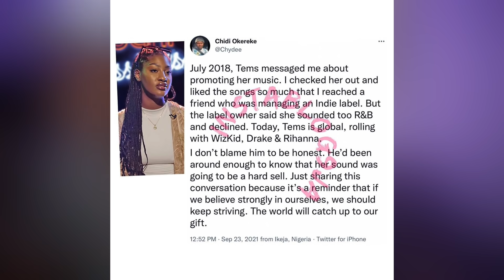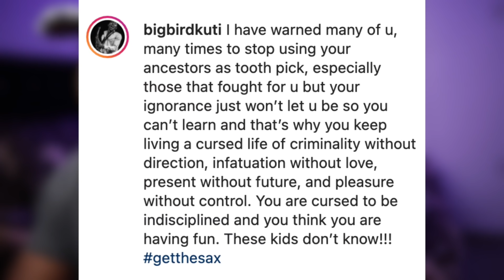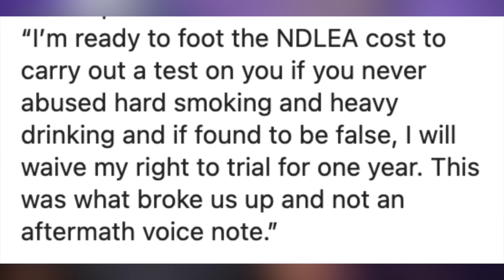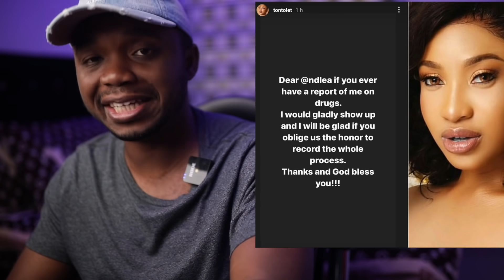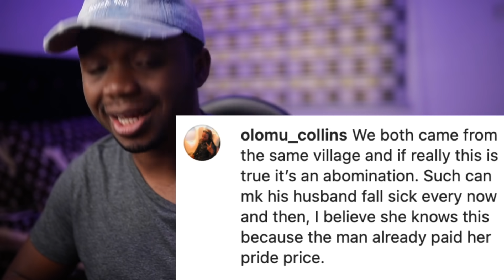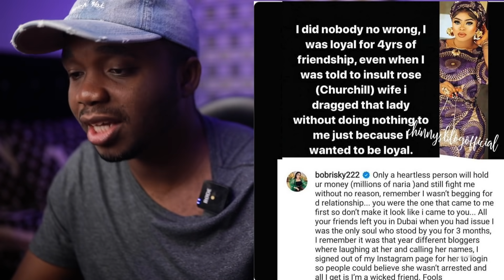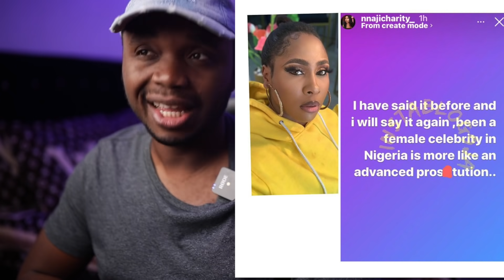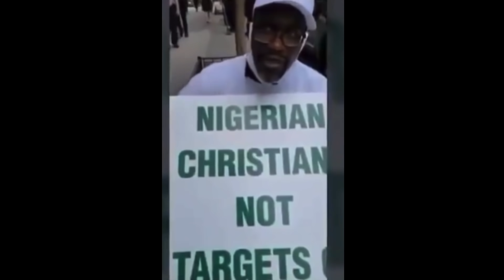Tonto Dike Is Creepy Or The Ex? Janemena Pretending?, Wizkid Breaks Record Again, Davido